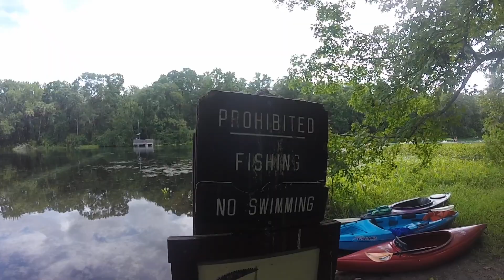Alexander Springs: más allá de la superficie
English Below.

Hola!

Gracias por estar acá de nuevo! Hoy estamos contándote de nuestro paso por la Florida y específicamente de Alexander Springs en Ocala. Hay mucho para hacer en la Florida además de ir a la playa, irse de compras o visitar los parques de Universal o Disney.

Este video es una invitación a que vayas más profundo, que te permitas ir más allá de la superficie y descubrir un nuevo mundo.

VamosSomewher!

Visita el artículo con más detalles sobre lo que Alexander Spring tiene para ofrecer y otros lugares geniales para descubrir en Florida:

-- English --

Hi!

Thanks for being in here again! Today we are telling you about our trip through Florida and specifically the visit to Alexander Springs in Ocala. There is so much to do in Florida besides going to the beach, go shopping or visit de Universal or Disney parks.

This video is an invitation to go deeper, to let yourself go beyond the surface and discover a new world.

VamosSomewhere!
to discover what Alexander Springs has to offer and many other places to visit in Florida besides theme parks and shopping malls.